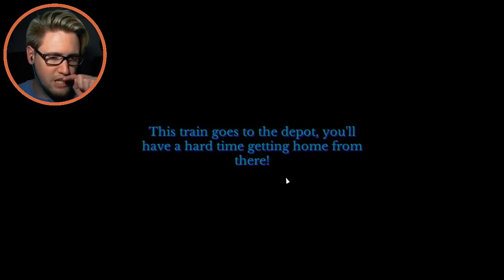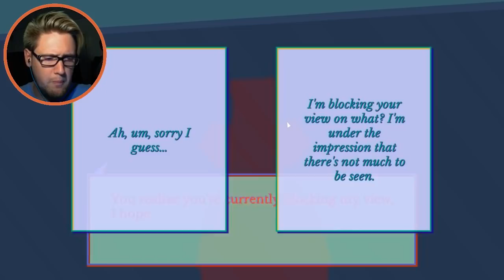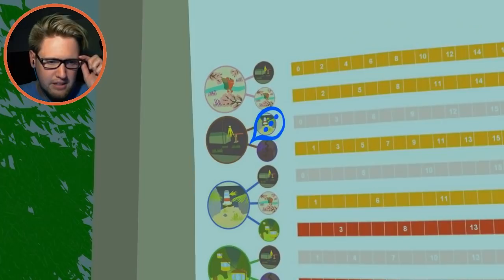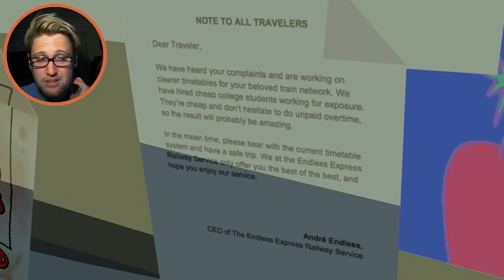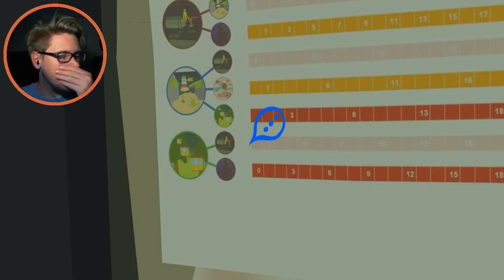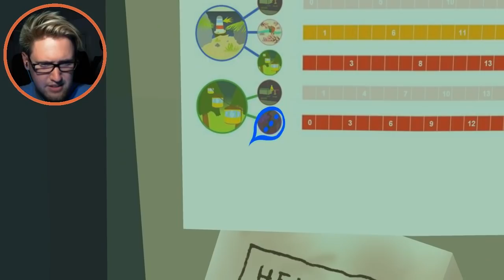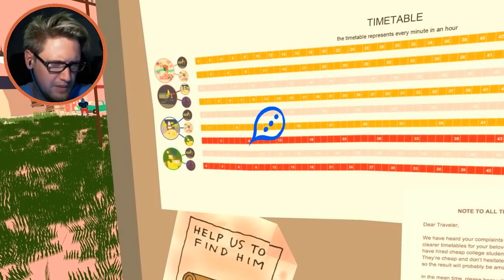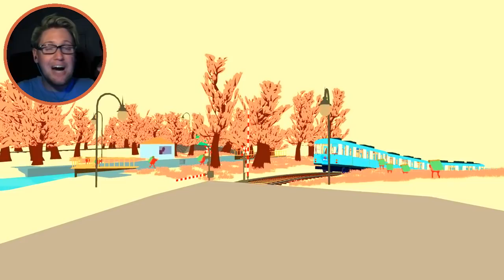The Endless Express | THE JOURNEY MATTERS | Full Day/Night Playthrough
We wake up on a train. We're lost. We need to get back home. Sometimes it's the journey that teaches you a lot about your destination. Enjoy the remake version of the game with the same name by  Florian Veltman, Alexandre Taillefert, Felix Meunier, Martin Gugger, Baptiste Virot.

Toodeloo!